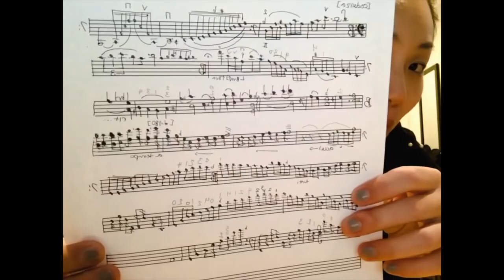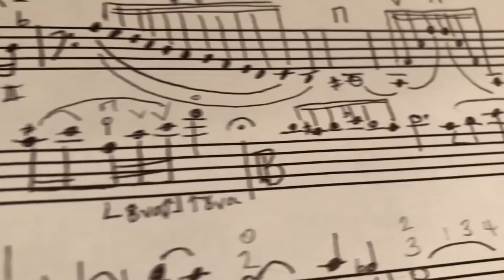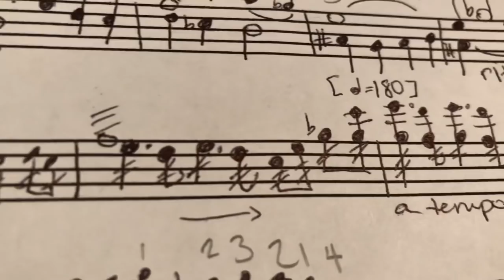Tina Guo VLOG - Composing New Music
Tadaaaa!! Here’s a very messy play-through of  the first 2 minutes of this new track I started today! I just wrote the cello part this morning so excuse the mess!